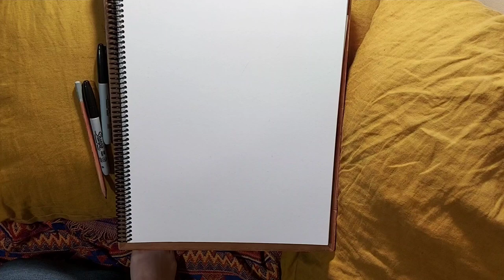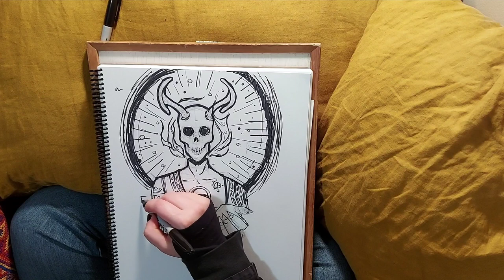Zachariah, The Entity (A Pretty Chill Guy)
Y'all wanted to see my old imaginary friend. I can't find my painting, so I'm drawing him for you.
Also: some tips on cleaning animal bones.